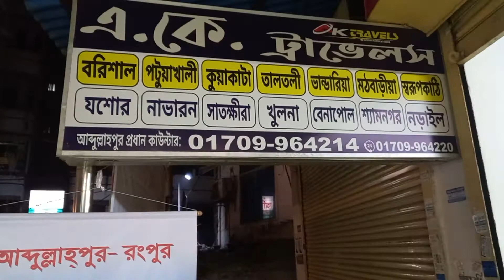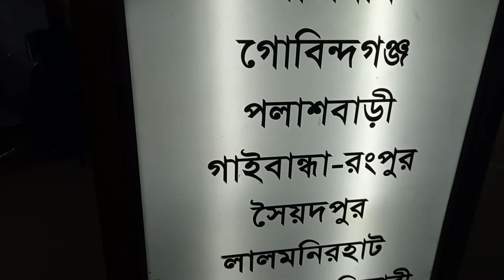এস আর ট্রাভেল একে ট্রাভেলস এর ফোন নম্বর